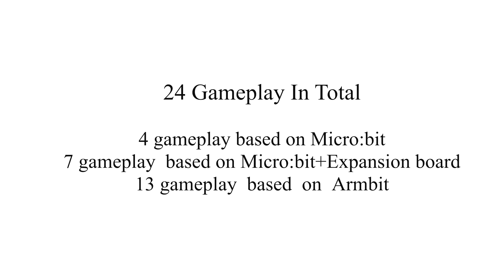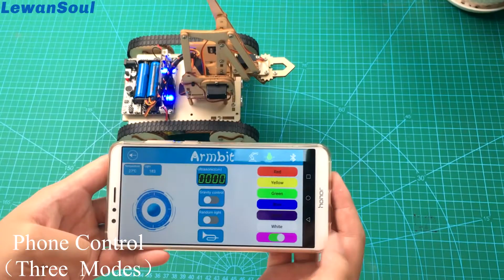Armbit promotional video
All gameplay video highlights of the Armbit.